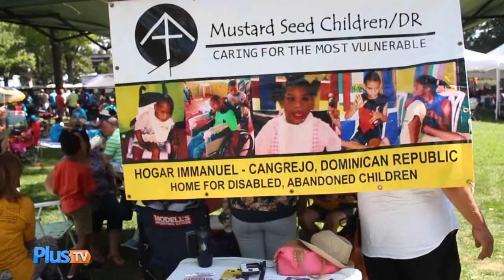Plus Tv Encuentro de Puerto Plateños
Plus Tv Ecuentro Puerto Plateños
Imagenes Ramon A.